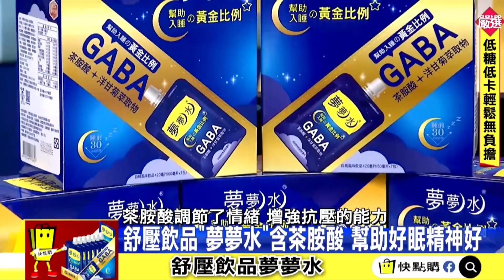【新聞有琴調 ｜小編推薦】普丁知道澤倫斯基藏哪!美歐為烏流亡政府做準備?!烏稱單日擊落９戰機你信?全面進攻基輔徵兆出現？制裁不到一週！殼牌石油向俄買了! @全球大視野Global_Vision 20220307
【新聞有琴調】►主播 周玉琴 時事評論員

📢 🎤本集重點:
📢 普丁找空姐零距離解釋出兵烏原因
📢“頓巴斯人不是流浪狗”！普丁稱保護
📢俄媒：俄航3/8起幾乎關閉所有國際航班
📢活捉澤？以總理驚爆普丁知道澤躲哪
📢三次躲過暗殺！澤連斯基難逃？